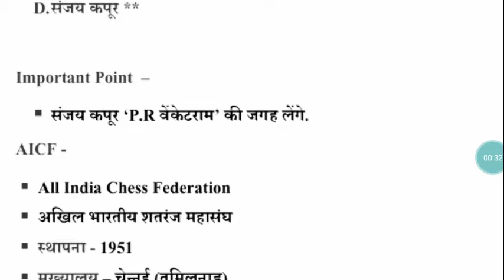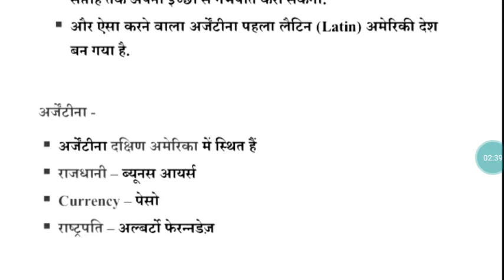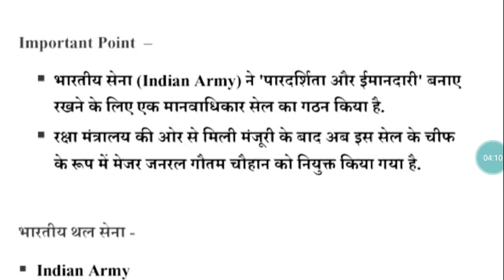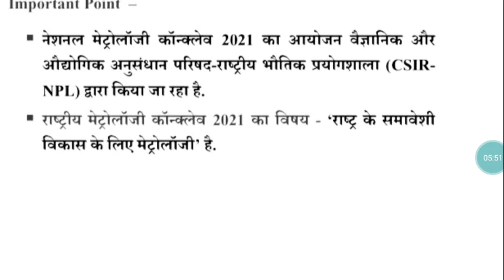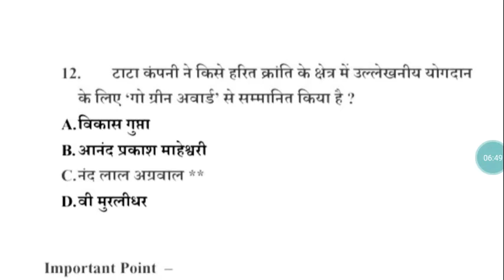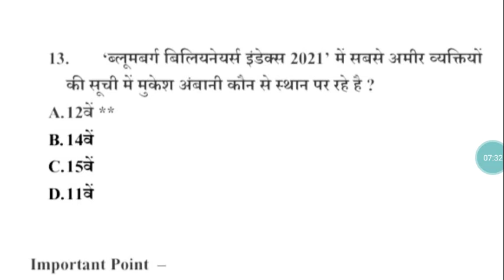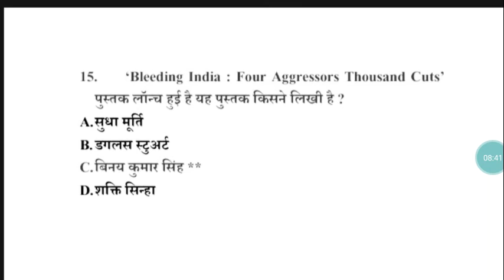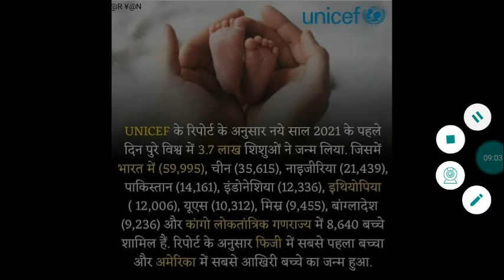07 January 2021 Current Affairs